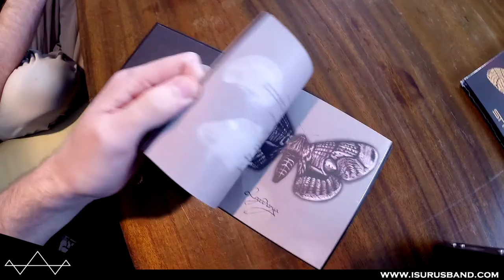Producing Your Own Music - Porcupine Tree In Absentia - Isurus Vlog #12‏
In this vlog we discuss the process of producing your own music and we also review the album In Absentia by Porcupine Tree.

The role of the record producer can be extremely varied but in this video we give an overview of what the producer does; starting off by detailing the difference between an executive producer and a music producer.

We explain that the role of the producer can cover any combination of the following:

-  Management of finances
-  Adding to the structure and arrangements of the album's material
-  Contributing to the recording of the album (engineering)
-  Ensuring that the project in completed within the appropriate time frame
-  Contributing musical ideas
-  Getting the best possible performances from the artists
-  Maintaining an overview of all elements of the project
-  Acting as mediator between band members, management company, record label, mixing engineer, mastering engineer, etc
-  Delivering the finished product to the highest standard possible, on time and within budget

Producers will also often mix the albums that they produce as is the case with many of Steven Wilson's productions. We also briefly discuss well known producers; Daniel Bergstrand, David Botrill, Rick Rubin, Machine and Bob Rock.

We end the discussion by giving the pros and cons of producing your own music.

In this vlog we also review Porcupine Tree's 2002 release; In Absentia.

We chose this album as it was produced by Steven Wilson and as such, it's a self produced album. We talk about the general sound of the album, give a brief overview of the history of the band and also talk about the mastering of the album (which has an average dynamic range of 7db).

To see our rating for the album out of ten, watch the video!

Also available as mp3 and wav downloads!

Join our mailing and get a free 3 track sampler download of our new album